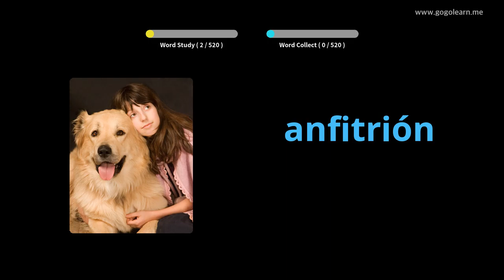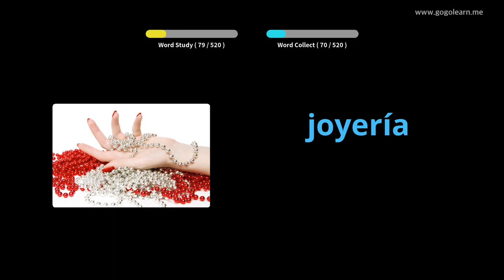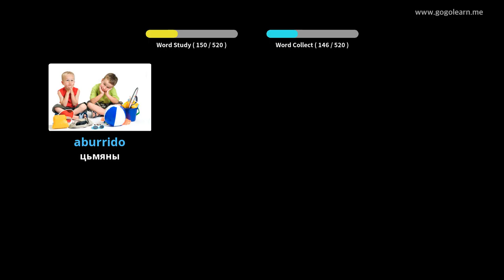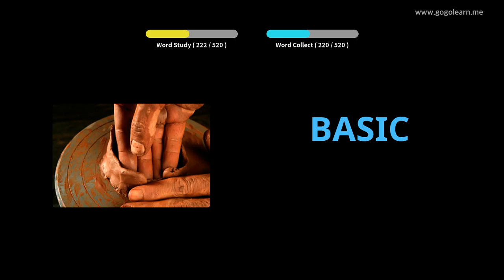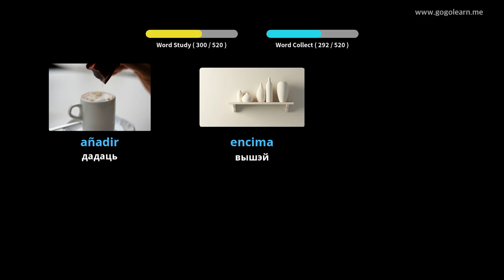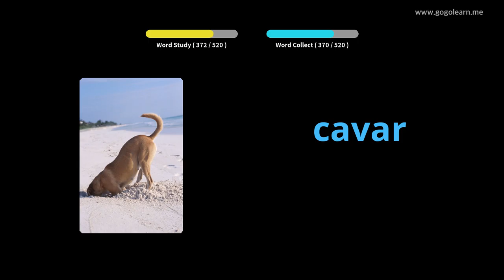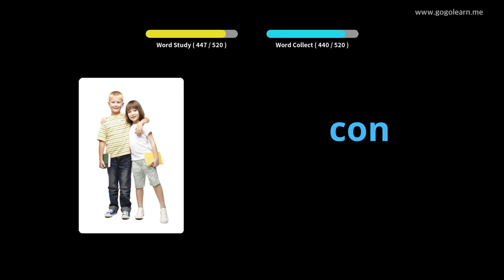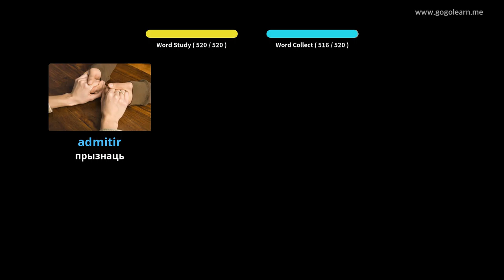Вывучайце Іспанскай праз фатаграфіі | Іспанскай лексіка Базавая сярэдняя школа | Golearn